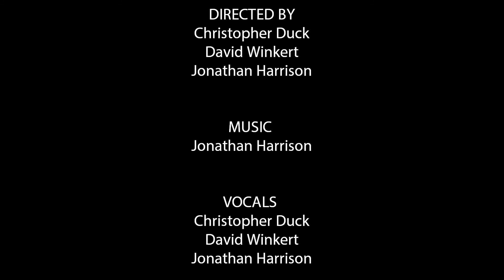JoDa Chrisp - The Burrito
An original song that we improved at a summer camp in August of 2012!